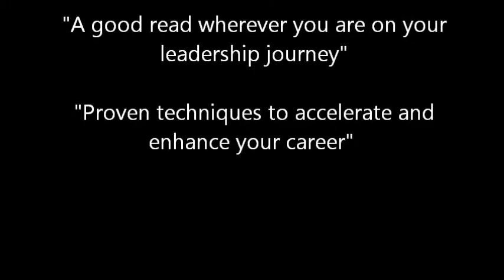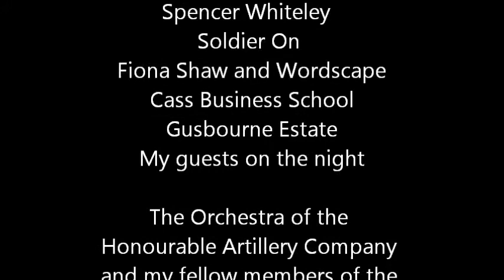Launch of LEAD TO SUCCEED in London May 8th 2014